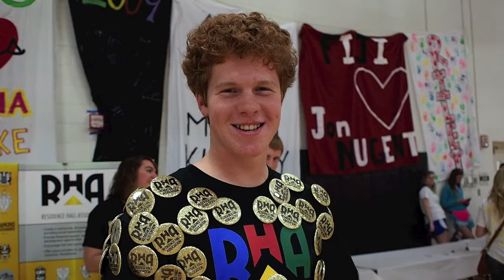Smile Cam from PUDM 2013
Students smile at what they believed to be a photograph. it turns out they were mistaken.